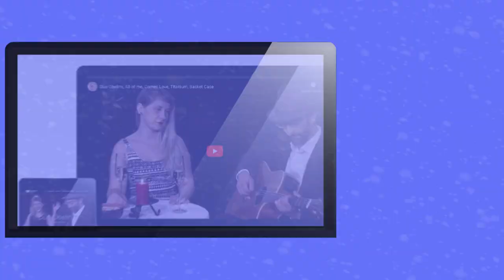Marlene Kern Design Brands and Web Agency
Marlene Kern Design proudly presents a new client project for the Duo Obelinx. Brand design, Website creation, SEO and Online Marketing. Holistic visual brand, website building and online advertising for this Swiss band. Original Sound Duo Obelinx. Singer: Madeleine Rascher, Switzerland. Guitar: Thomas Brühwiler.